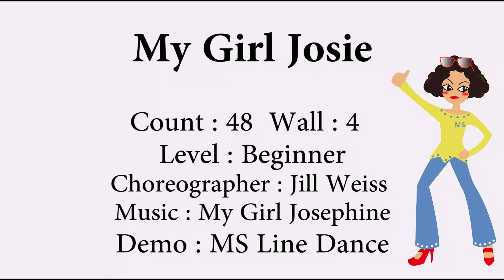My Girl Josie Line Dance by Jill Weiss 2020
Level : Beginner
Choreographer : Jill Weiss
Demo : MS Line Dance